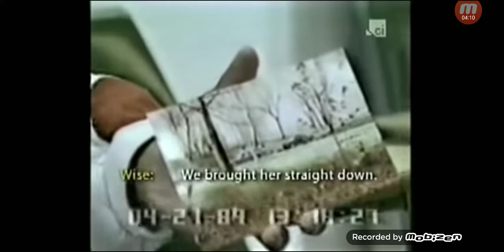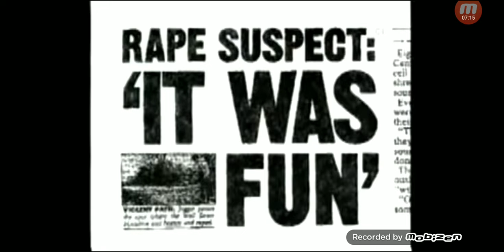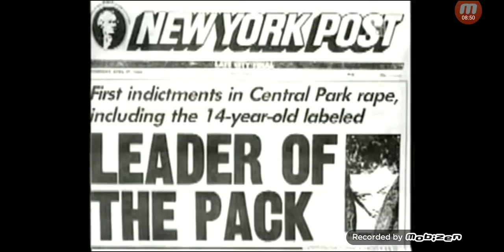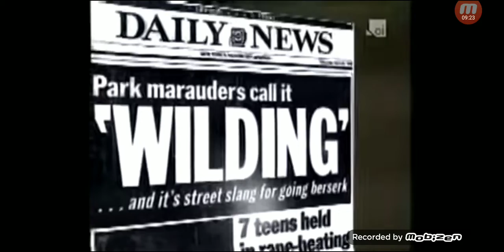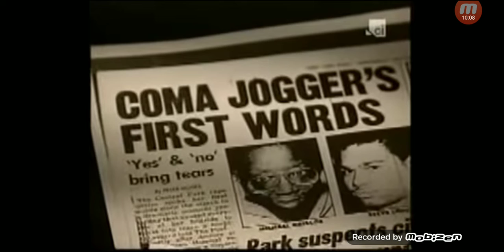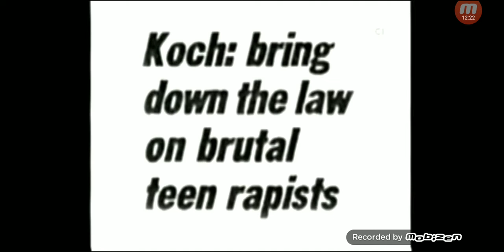1989 The Central Park 5 Case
If you are enjoying my content please feel free to donate to